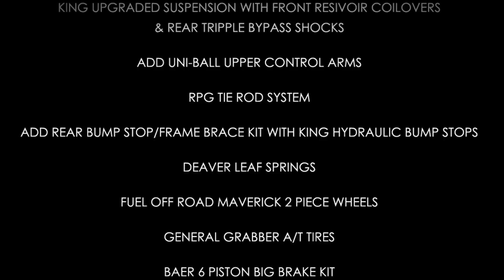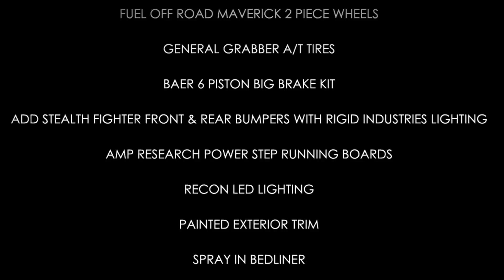▶ 2012 Supercharged SVT RAPTOR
Custom 2012 650HP Ford Raptor built by Extreme Offroad & Performance in Katy Texas, featuring ADD Offroad Products.